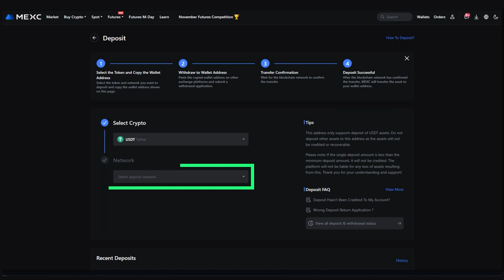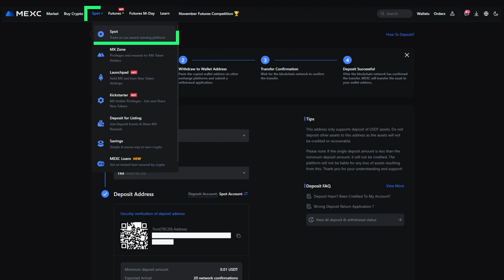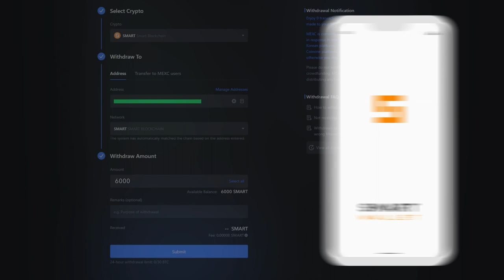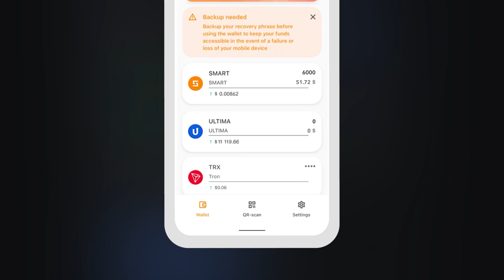كيفية تعبئة حسابك على MEXC وشراء SMART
هذه التعليمات ستساعدك على شراء كوين SMART في بورصة الكريبتو MEXC، وستتتعرف على الآتي:

☑️ كيفية تعبئة حسابك في بورصة الكريبتو MEXC
☑️ كيفية شراء كوينات SMART
☑️ كيفية سحب كوينات SMART المشتراة إلى محفظتك